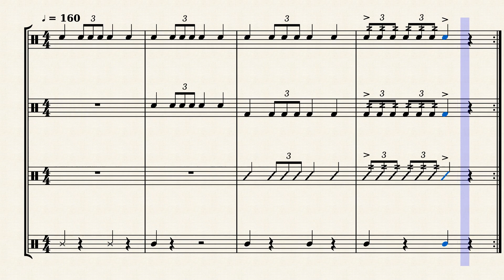Industry Baby Intro for drumline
Sheet music and more drumline cadences and exercises are available at AlphabetDrums.com